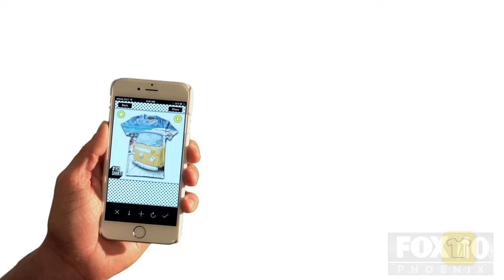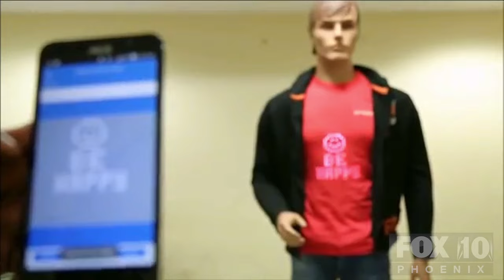Like Fashion? There's an app for that!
Like Fashion? There's an app for that! Check out Yoshirt, Drawsta, Broadcast Wear... & watch for an involuntary cameo by Troy Hayden.